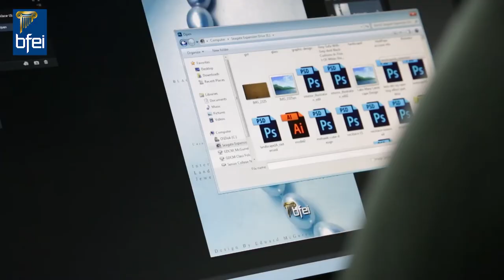Web Design and Digital Media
Learn industry standard skills required to design and develop engaging and professional web, digital & social media content in this 1 year, mornings only course from BFEI. Free Adobe Creative Cloud licence including Photoshop & Illustrator